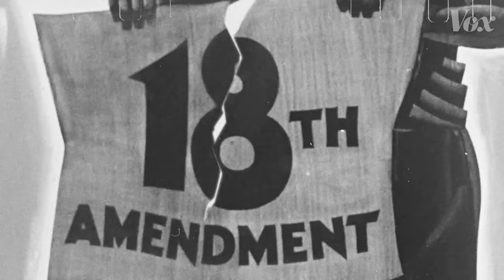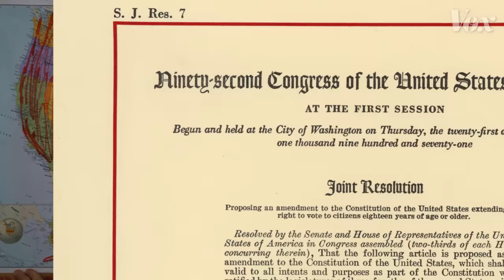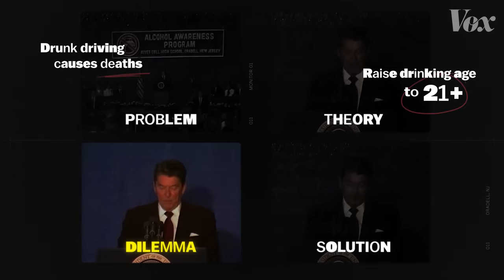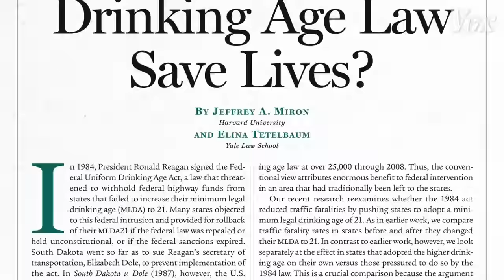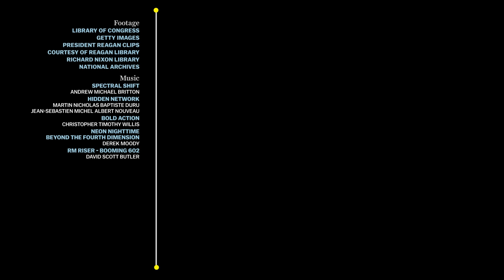Why the US drinking age is 21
Why is the US drinking age 21? And how did it happen? In this episode of Vox Almanac, Vox’s Phil Edwards explores the history of the somewhat unusual way the drinking age became 21.

Help us make more ambitious videos by joining the Vox Video Lab. It brings you closer to our work and gets you exclusive perks, like livestream Q&As with all the Vox creators, a badge that levels up over time, and video extras bringing you closer to our work!

After prohibition — the total ban on alcohol — many states established a minimum legal drinking age of 21. But that began to change after the voting age was lowered to 18. Many states followed by lowering their drinking ages, which changed the landscape for the entire country.

By the 1980s, this unusual patchwork of drinking ages started to be seen as a problem, especially by activist organizations like MADD (Mothers Against Drunk Drivers) and RID (Remove Intoxicated Drivers). They lobbied for a 21-year-old minimum legal drinking age, and President Ronald Reagan supported the cause. His mechanism for enabling a national law? Threatening to withhold Federal Highway funding to states that didn’t comply.

It was an unpredictable strategy for an official typically hesitant to use federal power over the states, and the practice was eventually challenged in the Supreme Court, where it was upheld.

Beyond the political clash, it’s a look at how roads shape policy.

Further reading

Watch President Reagan’s speech about his alcohol policy. The Reagan Library on YouTube has a huge repository of speeches, photo ops, and ephemera related to the Reagan Presidency.

Here’s the Center for Disease Control’s review of the minimum legal drinking age’s (MLDA) effects (including the paper cited in this video):

For a dissenting view, you can read this paper questioning the effectiveness of the MLDA:

This is the Supreme Court case that affirmed the MLDA law.